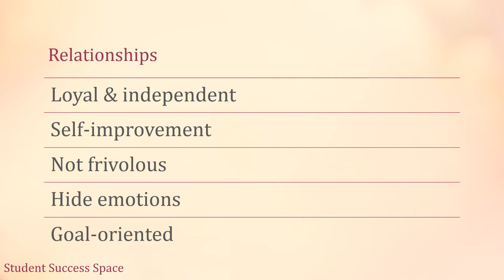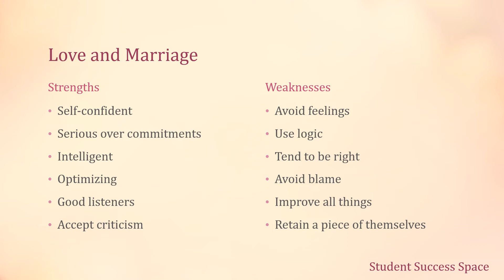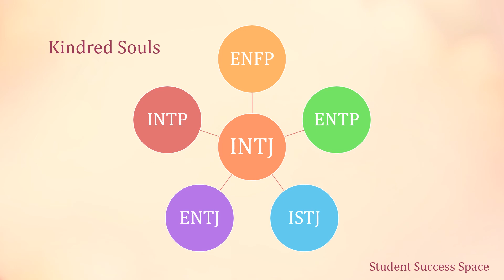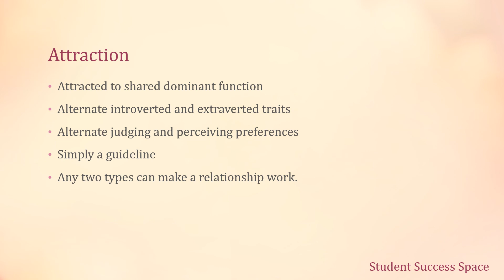MBTI – INTJ in Love and Marriage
Gaining an understanding of MBTI personality traits can aid in the development and enriching of marital and romantic partnerships.

Atkinson, T. (2018). MBTI Learning Styles: A Practical Approach. ISBN: 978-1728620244
Learn more about MBTI on Udemy.com. Search for Tracy Atkinson’s courses.
Or read about MBTI. Search for Tracy Atkinson’s publications on Amazon.